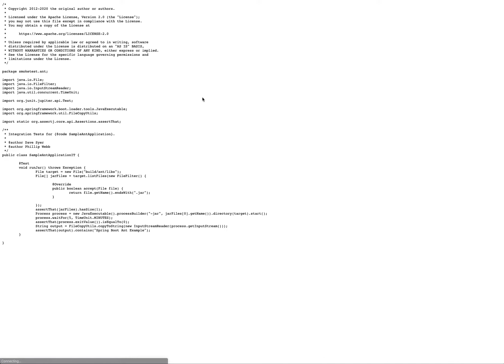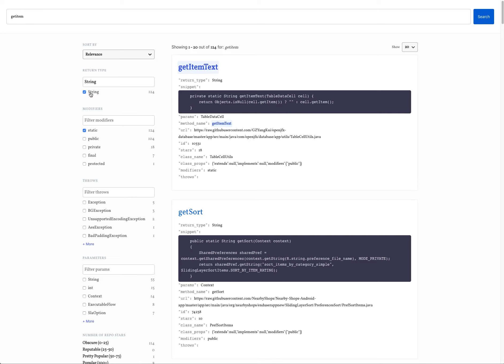Github Search Demo